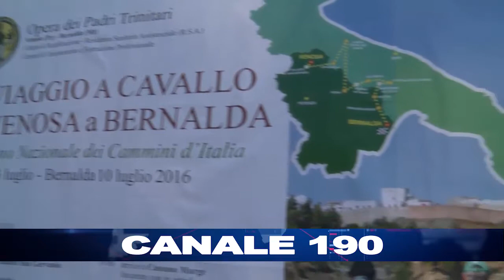ANDRIA | Il cavallo come riscatto: da Castel del Monte la “Venosa-Bernalda”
8^ edizione: idea dei Padri Trinitari con 250 chilometri